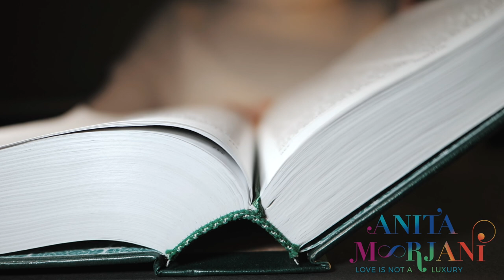Life on the Other Side - Lightbulb Moments, 14